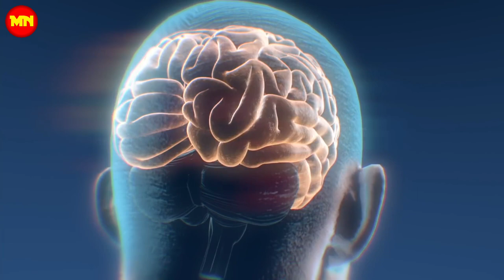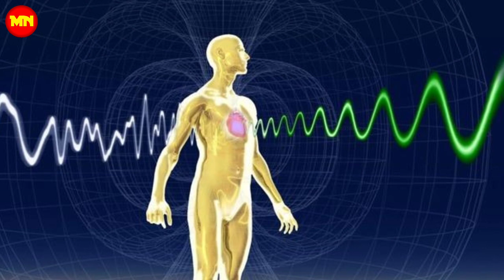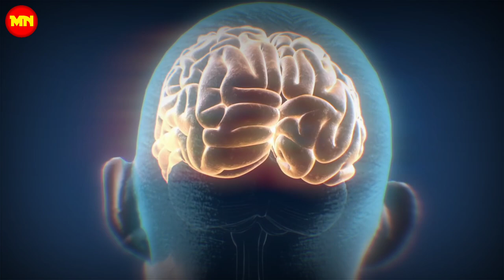|| टेलीपैथी जो आपको ब्रह्मांड की किसी भी वस्तु से जोड़ सकती है || How to Telepathically Communicate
Friends, our mind is a storehouse of amazing abilities and powers. But we are generally unaware of them.

This is because we get so entangled in the affairs of our daily life that we are unable to calm, stabilize and focus our mind.

And hence are unable to experience its amazing and miraculous abilities.

It is just like the sun, which has immense power. But its energy is destroyed in the entire solar system.

With the help of a lens, when we focus even a small part of its light on paper, enough heat is generated to burn the paper. The same thing applies to our mind as well.

Friends, only by stabilizing and concentrating the mind, we can understand the immense powers of our mind. And can use them creatively.

In today's world of technology, we all keep cell phones with us. And send our thoughts and feelings to others sitting far away.

However, even in earlier times, thoughts and feelings were transmitted over long distances.

 You will be surprised to know that this was done using the amazing power of the mind. Which is known as telepathy in today's common language...

thanks for visiting in our Youtube channel.